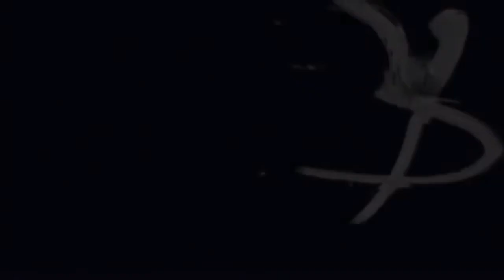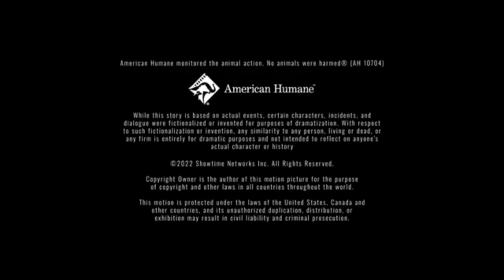Random Logo Compilation [Ep 65]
credit to the people who made or captured these logos